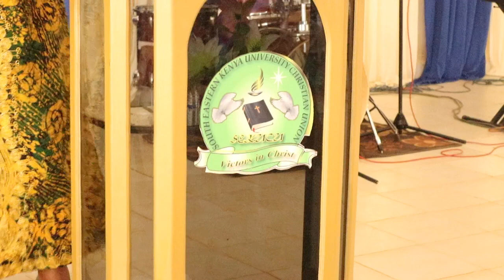Power of the Tongue part 2 of 2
SEKUCU MAIN
SUNDAY 30TH OCTOBER 2022
SERMON BY PASTOR FLORENCE
SECOND SERVICE